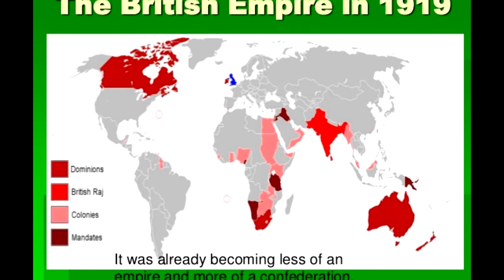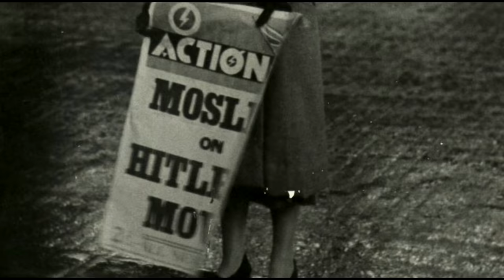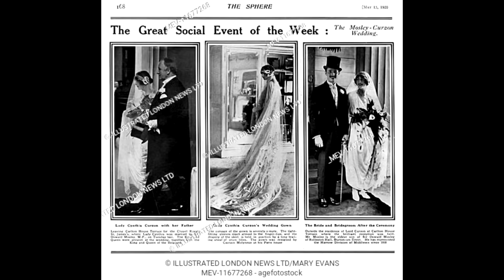Sir Oswald Mosley, és a brit fasizmus felemelkedése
A korábban általatok megszavazott személyről, Sir Oswald Mosleyről, a British Union of Fascists vezetőjéről, valamint a nagy-britanniai fasizmusról fog ebben a videóban szó esni.
 Mivel túl hosszú lett a videó, ezért kénytelen voltam elfelezni (tudom tudom, pont a legizgibb résznél szakadt félbe, kicsit már olyan kezdek lenni, mint az HBO).
 1000 megtekintés és 100 like után érkezik a folytatás (ha meglesz ezen elvárt minimum, 1 héten belül jön a folytatás.)

 Felhasznált zenék:
- Britain, Avvvvvake! - Rare song of the BUF with Lyrics (Say No to ban version)
- GOD SAVE THE KING (For UK, Commonwealth and USA)
- The Soldiers Song (Amhrán Na Bhfiann)
- The internationale english
- National Anthem of the Italian Social Rebublic Giovinezza (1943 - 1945)
- Rule Britannia - Last Night of the Proms 2009
- The British Grenadiers
- Imperial March, Op. 32
- Anthem of the British Labour Party - The Red Flag

Felhasznált filmek/sorozatok: Mosley, Peaky Blinders, Felkavar a szél, Michael Collins